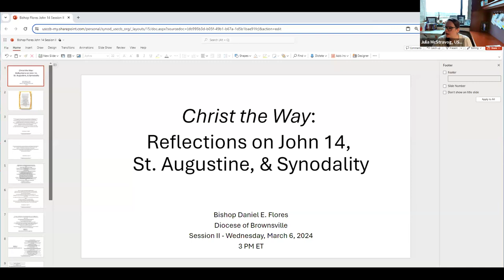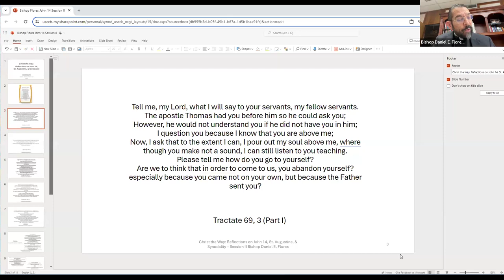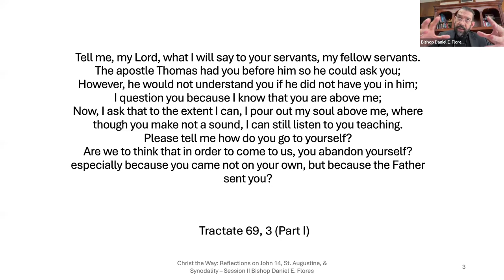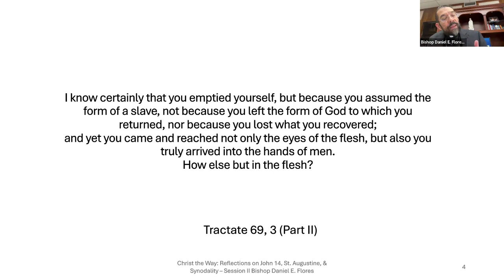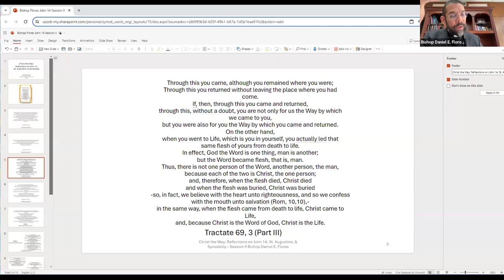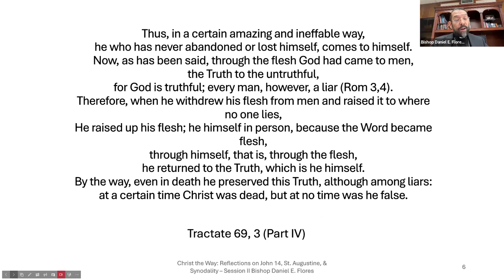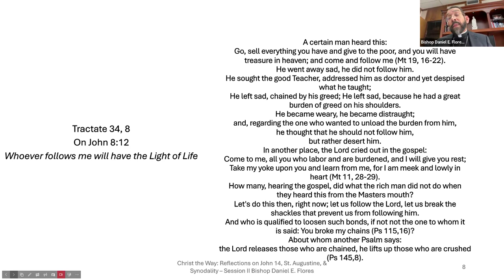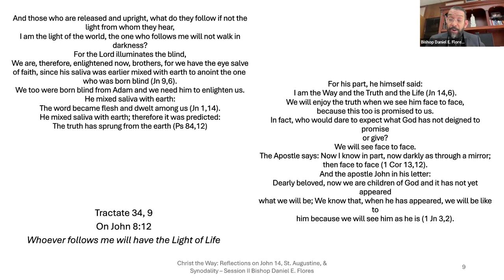Christ the Way: Reflections on John 14, St. Augustine, and Synodality Session II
Join the U.S. Synod Team for Session One of a three-part webinar series hosted by Bishop Daniel E. Flores of Brownsville to explore synodality through the prism of Jesus Christ's words at the Last Supper. Recorded on March 8, 2024.

Find more information about this webinar series, including a helpful reflection guide